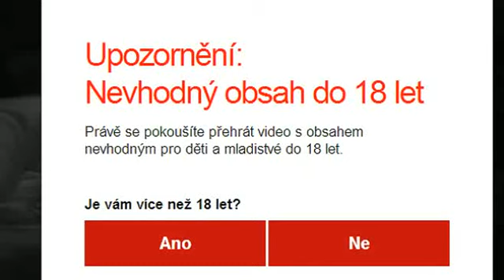Vyvoleni 2013 8 den Přichod Mirky a El nina 5 část